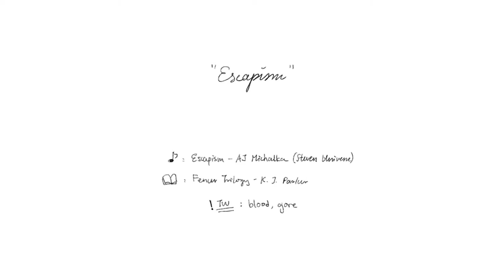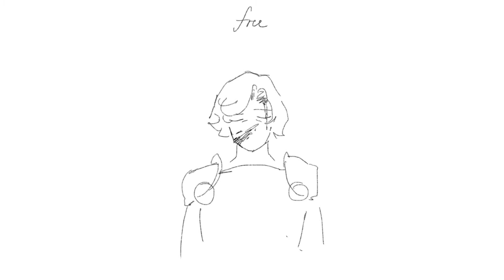Fencer Trilogy Animatic-Escapism [tw:gore, blood][spoiler warning]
Pain.
Character belongs to K J Parker
Song- Escapism (Steven Universe)